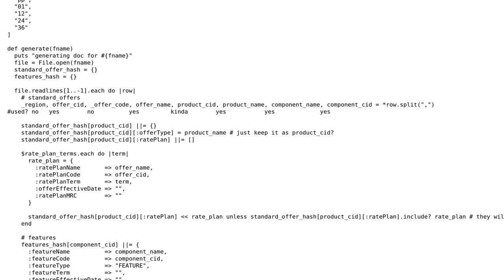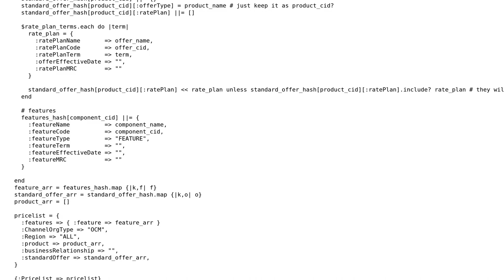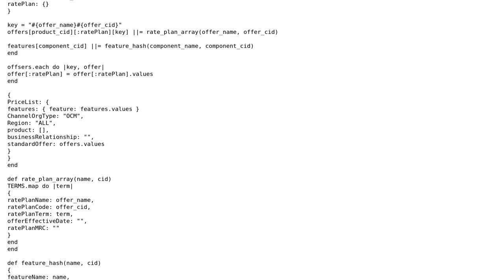Code Review: Generating a complicated data structure in a more efficient manner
With thanks & praise to God, and with thanks to the many people who have made this project possible! | Content (except music & images) licensed under CC BY-SA | Music | Images & others | With thanks to user Flambino user Devon Parsons and the Stack Exchange Network Trademarks are property of their respective owners. You are responsible for your own actions.